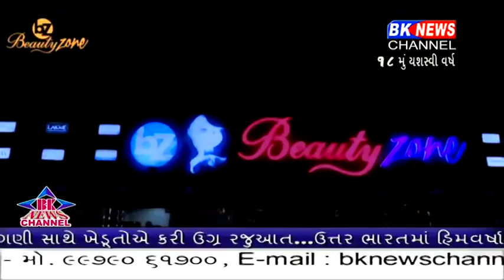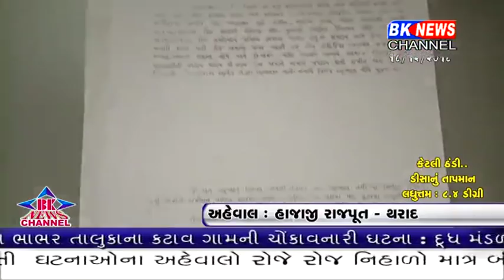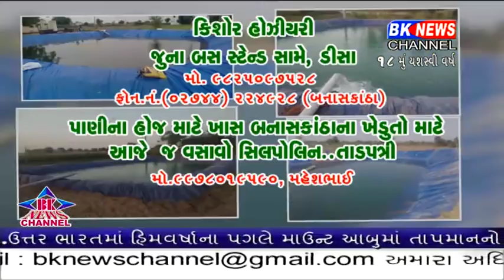18 12 2018